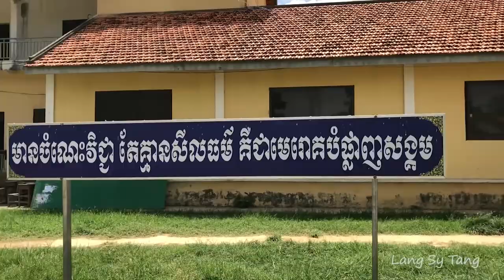Pursat High School is a place that educates all of us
Creditor: Lang Sy Tang

CHEY CHENDA